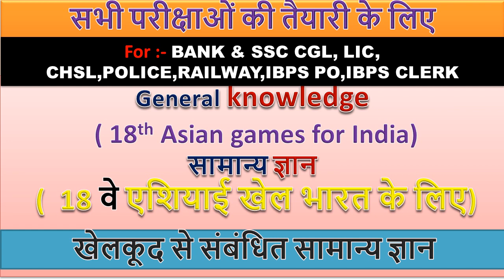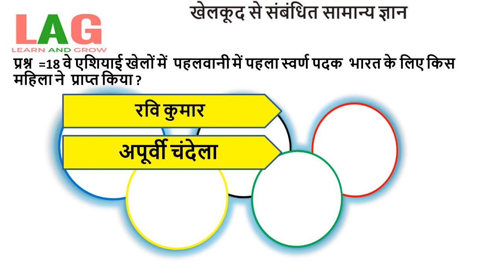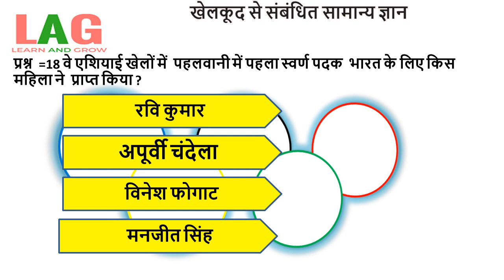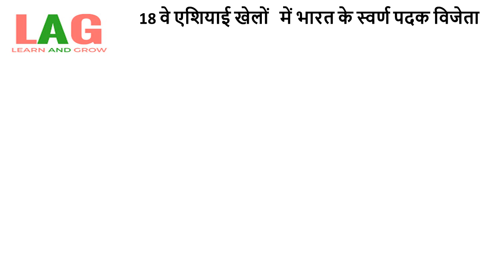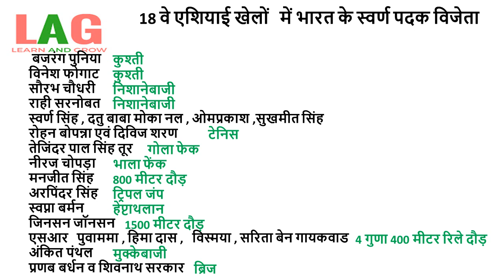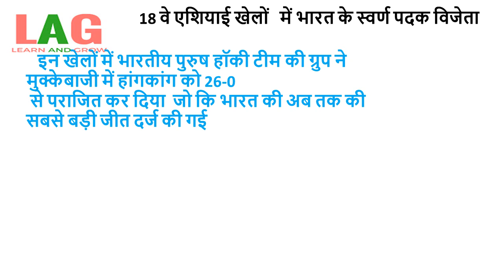18 वे एशियाई खेल भारत के लिए | 18 Asian Games For India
In this video we will discuss about  18 Asian Games For India.